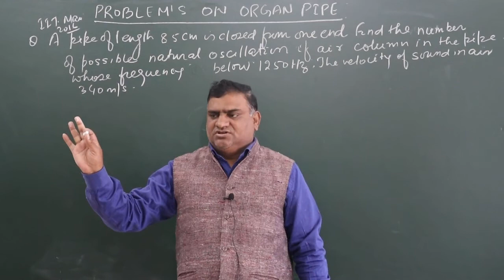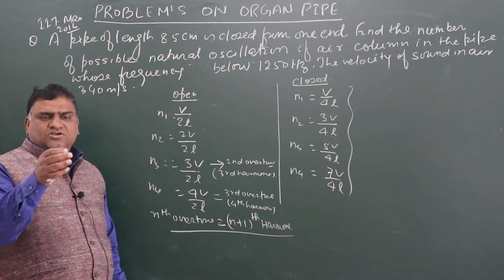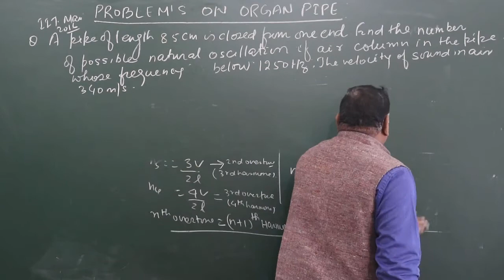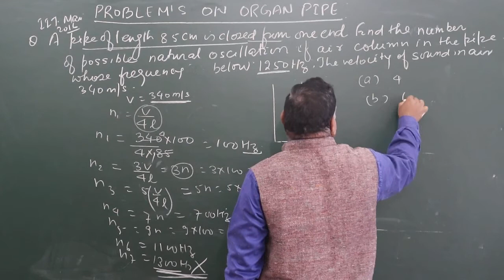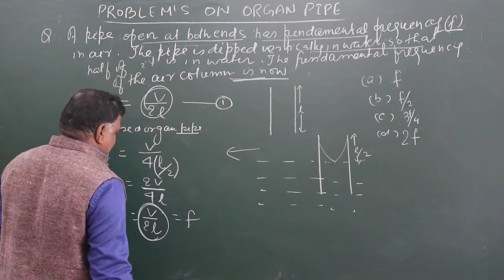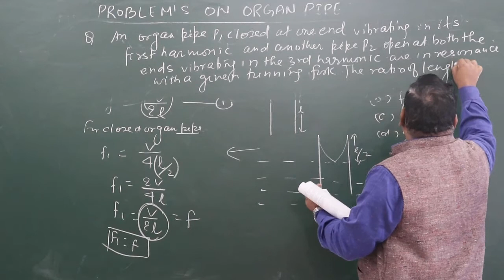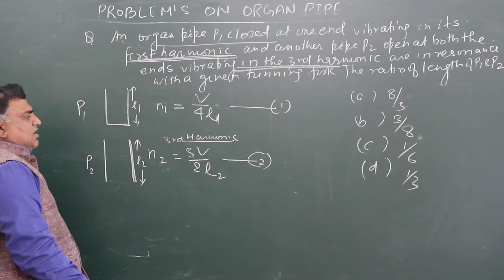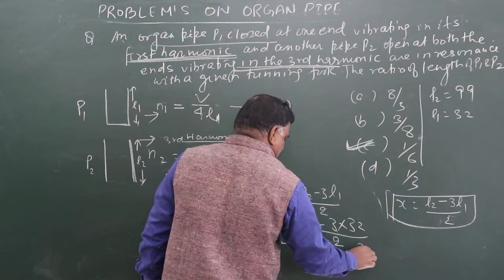TRICK TO SOLVE THE PROBLEMS OF ORGAN PIPE (FOR 11 /JEE/NEET)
THIS IS BASIC CONCEPT